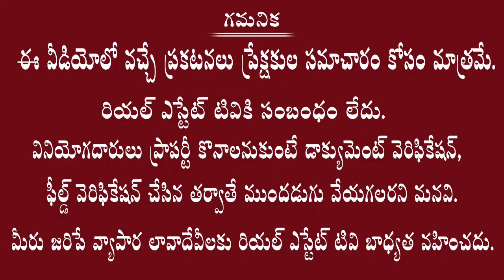SOLD OUT || Farm Land Plots for Sale || 6 Lakhs Only || Near Chityala Dry Port | 6 లక్షలకే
First Time Near Ramoji film city and  Chityala Dry Port  .6 లక్షలకే  ఫార్మ్ ల్యాండ్, నెలకి 12 వేలు ఆదాయం తో |RAMOJI FILM CITY & CHITYALA DRY PORT NEAR FARMLAND |

Buy Farm Plot  For 6 Lakhs - Get Every Month 12000 Rs Lease Income With Buy Back Guarantee
First Time Near Ramoji film city and  Chityala Dry Port
Location: Chinakaparth, near to Chityala Dry port
Agarwood Trees  plantation
Plot size: 121  Sq. Yads
10 Years Free Maintenance
 50-50 Revenue
 Very Near to Dry Port
 60 Km from LB Nagar Only
 Offer Only for Limited Plots  & Limited Time
 Invest for Future - Buy Farm Plots